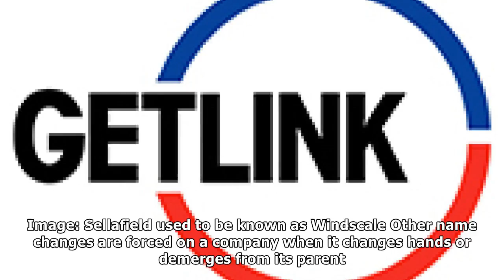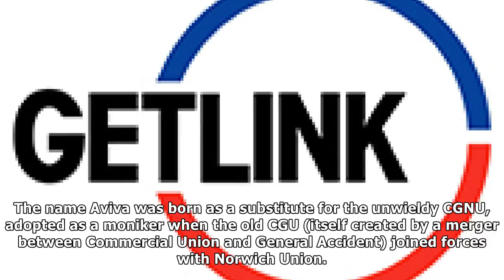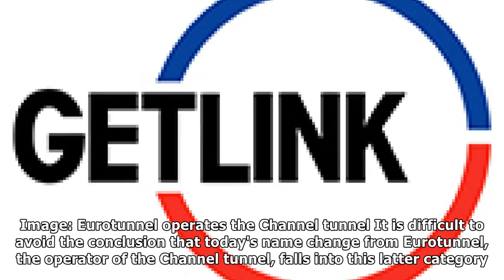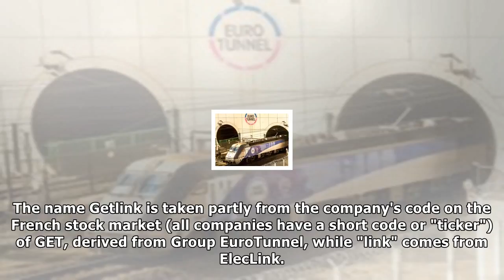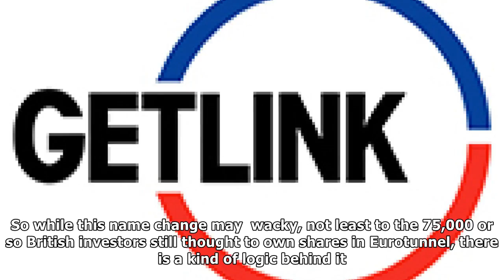There is a kind of logic in eurotunnel's new name| NEWS TODAY TV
There is a kind of logic in eurotunnel's new name
Changing a company name can be a risky business. Sometimes, there is no option, if a business is trying to put an especially notorious incident behind it. A classic example here is the nuclear reproce...